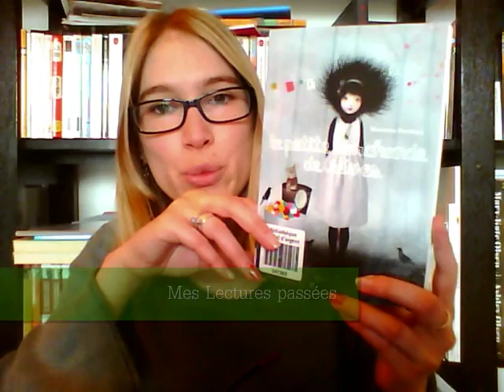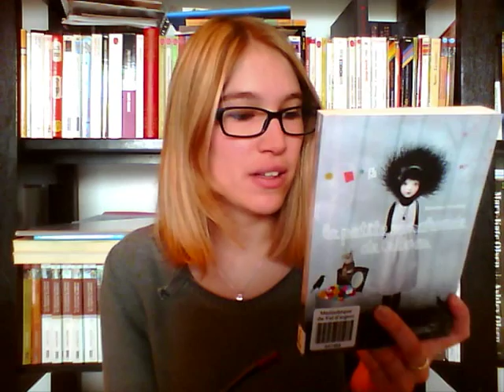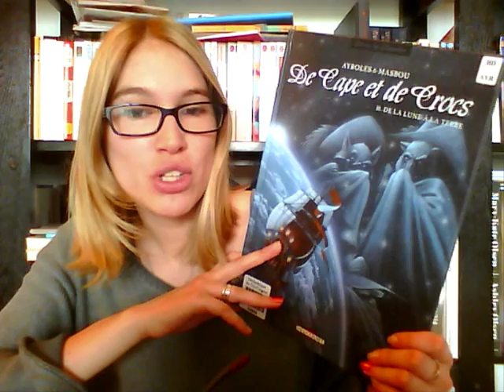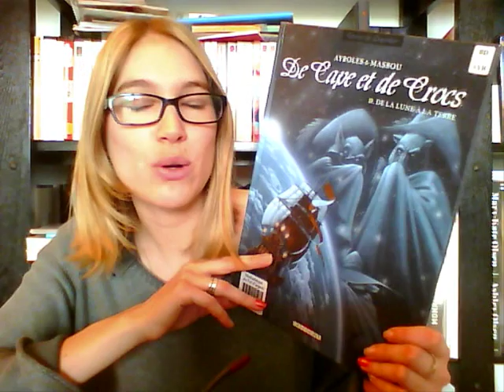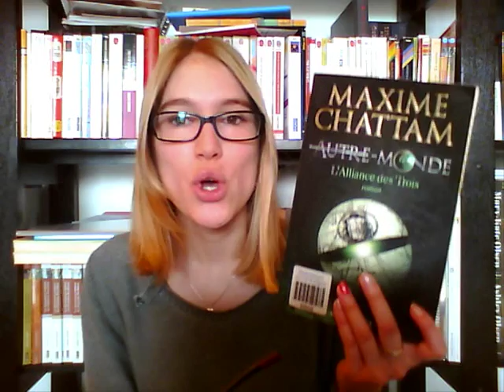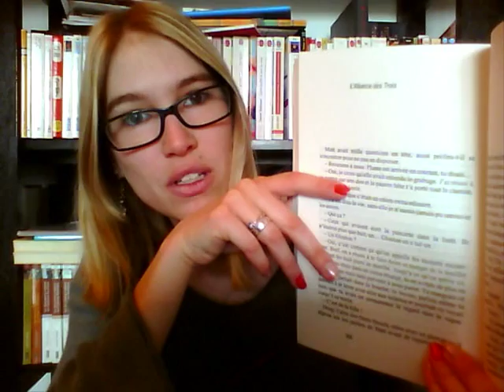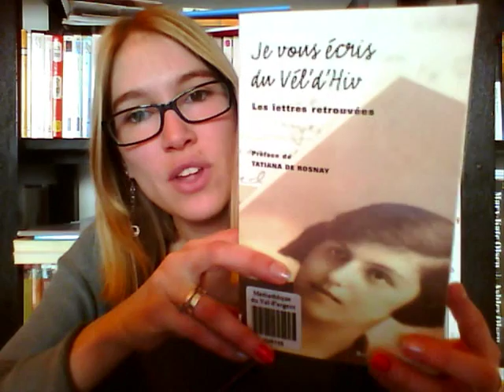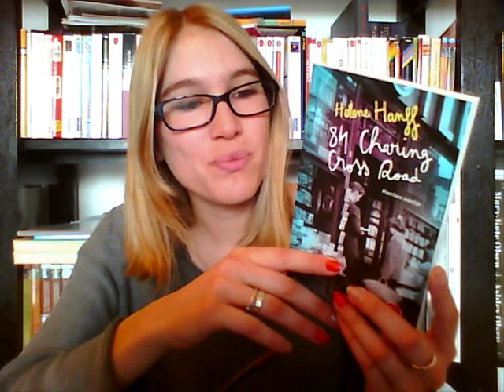C'est Lundi, que lisez-vous? #20 (20/05/2013)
⇩⇩⇩⇩ PLUS D'INFOS SUR LA VIDEO⇩⇩⇩⇩

Lectures passées :
• "La Petite marchande de rêves" / Maxence Fermine. Editions Michel Lafon. 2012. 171 p.
• "De Cape et de crocs (t.10) : De la Lune à la Terre" / Scénario Alain Ayroles & Dessin Jean-Luc Masbou. Editions Delcourt - Coll. Terres de légendes. 2012. 47 p.
Lectures en cours :
• "Une Autobiographie" / Agatha Christie. Editions Le Livre de Poche. 2002 (première édition : 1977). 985 p.
• "Autre-Monde (t.1) : L'Alliance des trois" / Maxime Chattam. Editions Albin Michel. 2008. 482 p.